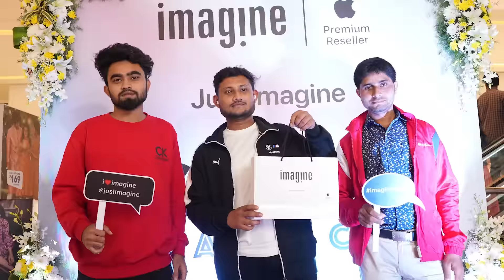Imagine Store || Bhartiya Mall Of Bengaluru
It was fun, exciting and more than anything else, it was a grand launch. Our newest store at Bhartiya Mall of Bengaluru is now open for all to experience the best of Imagine. For exciting deals and a best-in-class shopping experience, visit us today.